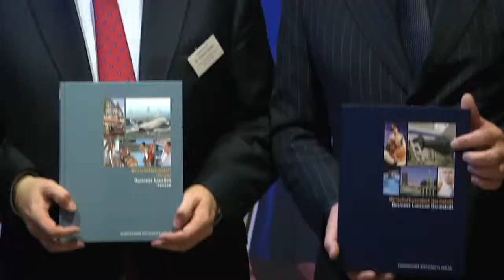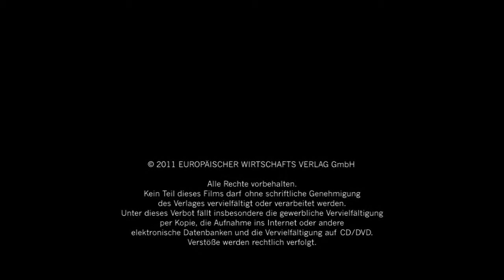Präsentation des Medienprojekts Wirtschaftsstandort Darmstadt/Hessen